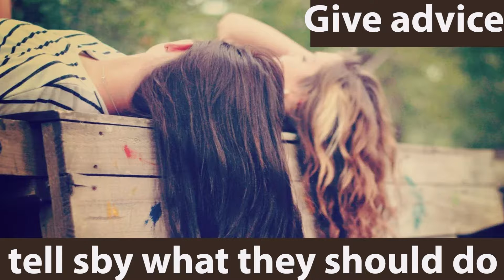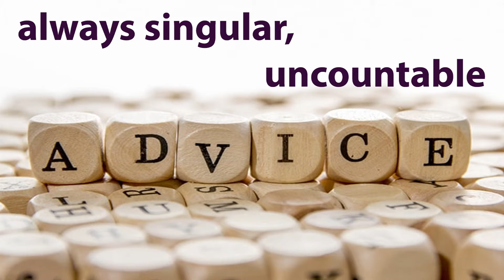como se diz dar conselho em inglês - inglesgratiscomdaphny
Neste vídeo vamos aprender como se usa mais uma expressão com o verb to give. Vc sabe como se diz dar conselho em inglês?? Vc quer falar inglês fluente?
para praticar através de dicas incríveis que vão ao ar de 2a a 6a. E se vc tiver dúvidas, deixe seu comentário abaixo do vídeo. Bons estudos, bjsss